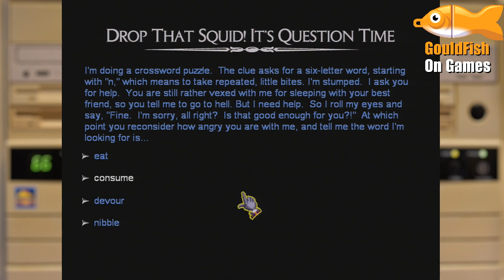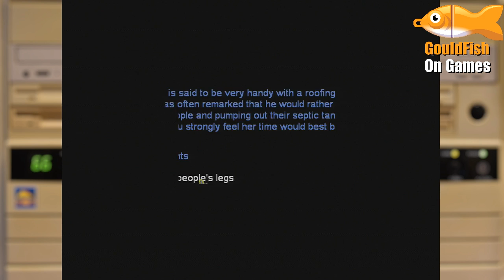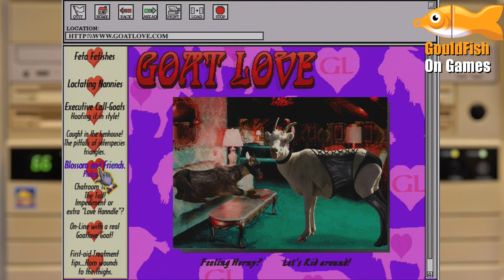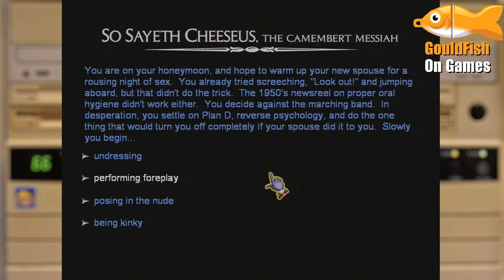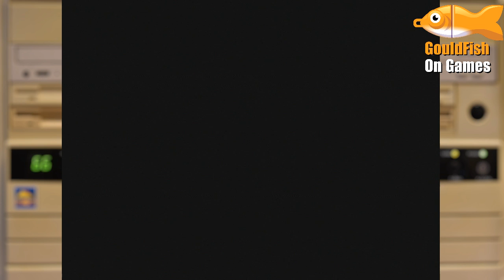GouldFish Plays Monty Python's The Meaning of Life - Part 2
Being a Monty Python game this isn't safe for work, nudity is to be expected!!

A game based on a film that had some of the original team came on to help?!
This must be good, so lets find out what the meaning of life is, as this is
"The First Game Devised exclusively for the betterment of humanity".
And how is this done, via a point and click interface!